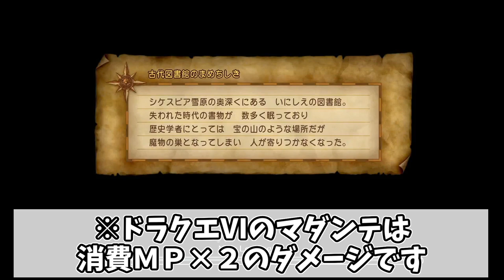【ドラクエ11】#96 エマとの新婚生活『ゆうべはお楽しみでしたね』ぽこなか３人でわいわいドラクエ実況【生声実況】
ドラゴンクエストの最新作ドラクエ11をこみちん、アニキィ、よしの３人でワイワイ実況していきます(*‘∀‘)
どんどんストーリーを進めるというよりは、ドラクエ11の世界を十分過ぎるぐらい噛みしめてプレイしていきたいと思っています♪

（C）SUGIYAMA KOBO